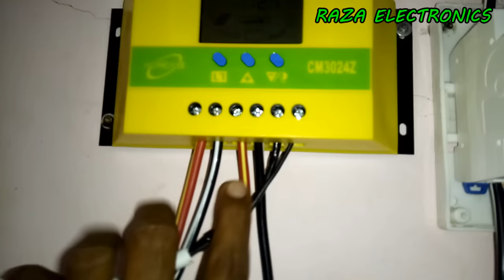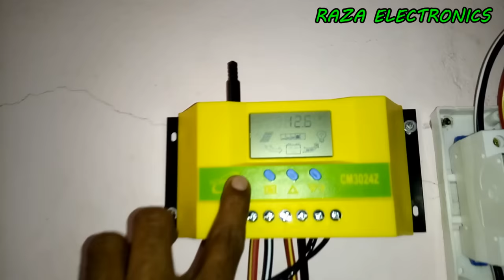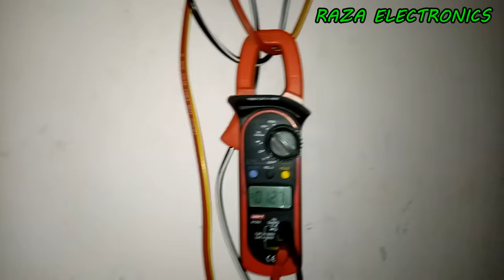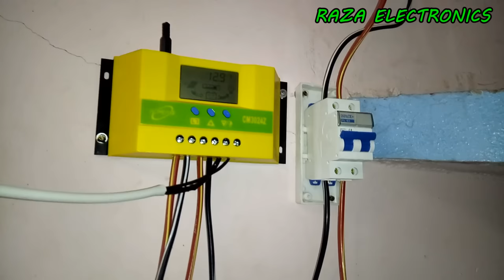150 Watts solar penal installation details in hindi Urdu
is video me 150 watts ka solar penal lagane ka tariqa tafseel bataya gaya he

motor winding tutorial

battery charger details